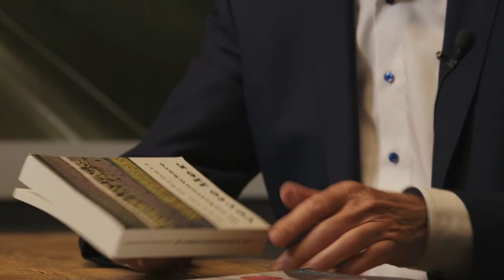De mooiste zinnen van Maxim Februari – P.C. Hooft-prijs 2020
Op 17 september nam Maxim Februari de P.C. Hooft-prijs 2020 in ontvangst. Benno Baksteen, Huib Modderkolk, Maartje Wortel, Miriam Rasch, Bas Blokker en Niña Weijers kiezen de mooiste zinnen uit Februari’s werk en vertellen waarom ze juist door deze passages geraakt worden.